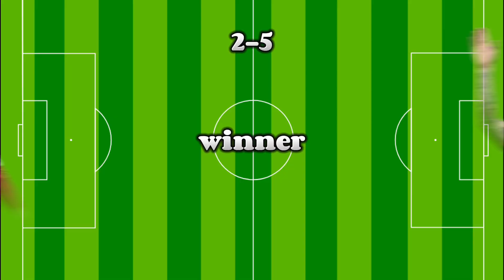🇦🇷 Messi Vs 🇵🇹 Ronaldo